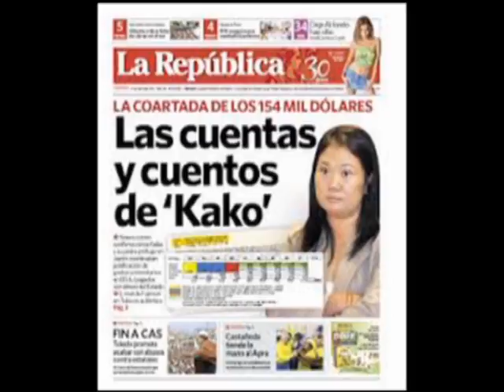DIRECTO A TU CPU: BUNDESLIGA & PREMIER LEAGUE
Bayern tetracampeon de la Bundesliga & Leicester flamante campeón de la Premiere League... Previo: KEIKO vs PPK & MACRI vs KICHNER, bajo los acordes del grupo Rio... En Directo a tu CPU